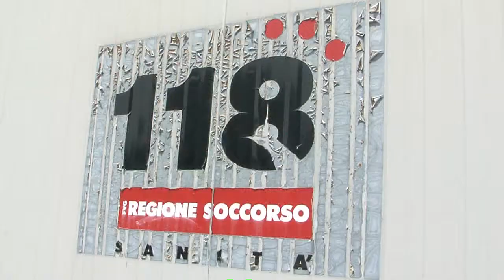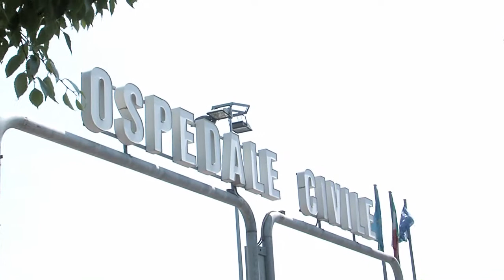Ospedale, Ciriani: "Serracchiani e il Pd declassano Pordenone"